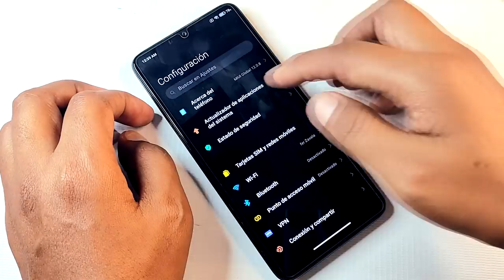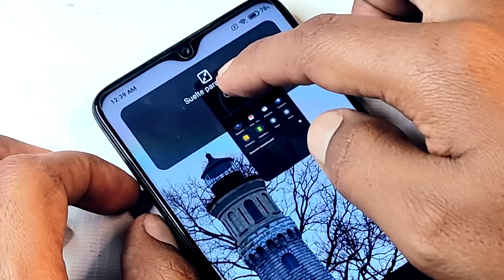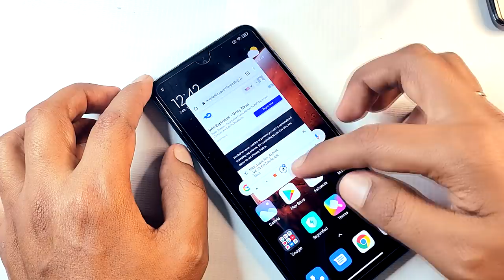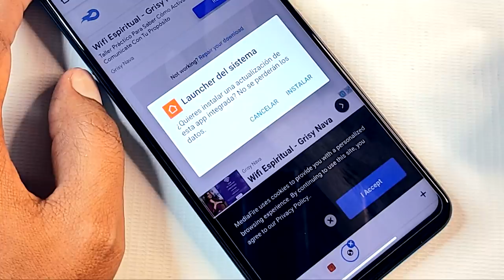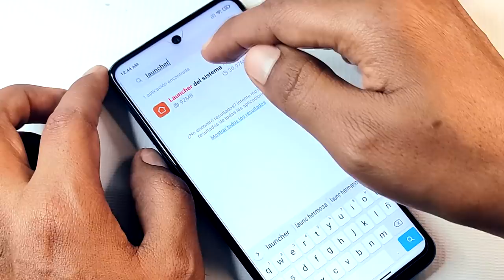Mi Launcher ACTUALIZADO y con NUEVA FUNCION!!! - Descarga, instala y YA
Actualizamos juntos el Mi Launcher
y nos viene con nueva función para las aplicaciones en ventana flotante,
además que tenemos animaciones más fluidas de los iconos.